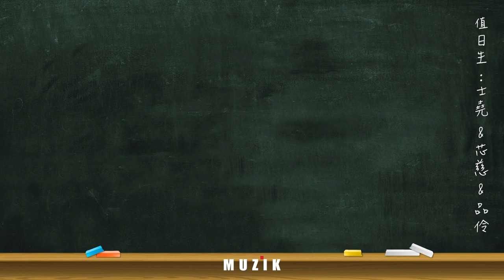[ MUZIK早餐會報 - 特別篇 ] 無對白也能賺人熱淚— 音樂劇《最美的一天》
音樂劇《最美的一天》講述一名單親媽媽被宣告得了不治之症，為了爭取更多與女兒的相處放棄了治療。

「全女」卡司陣容在舞台上非常少見，甚至全劇無對白，到底要如何透過音樂劇，將母愛的偉大傳達給每一位？又有什麼經典的劇情呢？聽聽總監芯慈與演員品伶的分享吧！